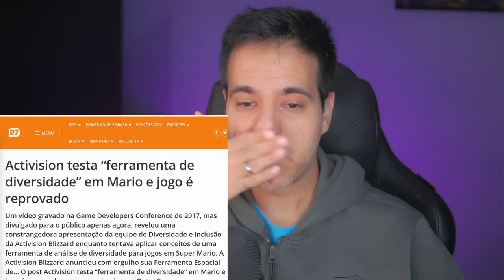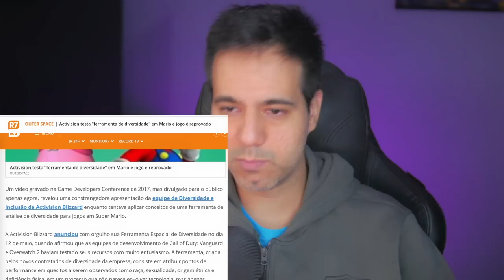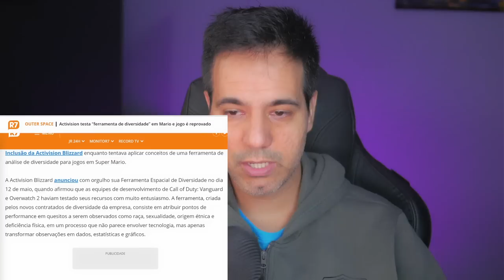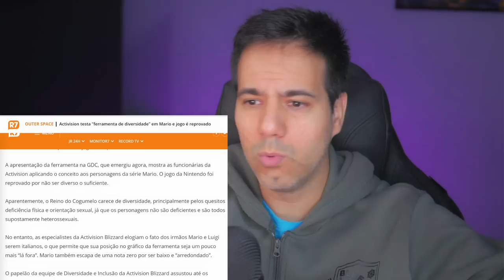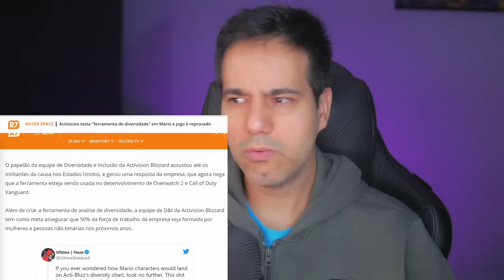FERRAMENTA de DIVERSIDADE da Activision Blizzard REPROVA Mario Bros.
Na semana passada, a “Ferramenta de Diversidade Espacial” da Activision Blizzard, um dispositivo de medição aparentemente criado para ajudar os desenvolvedores a criar um conjunto mais diversificado de personagens para seus jogos. Muitos dos funcionários internos da empresa não estão satisfeitos com a ferramenta, observando que tal abordagem reduz a diversidade a apenas uma lista de verificação “miserável”.
Neste vídeo falaremos mais uma vez sobre a diversidade forçada no mundo dos jogos.